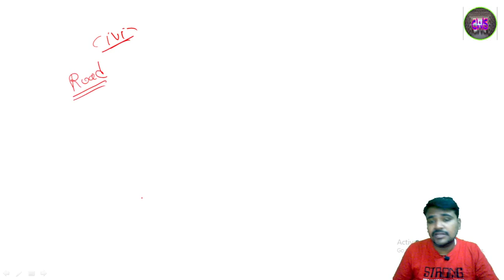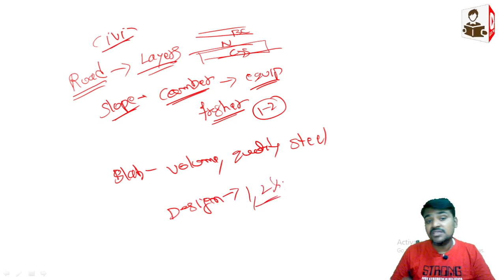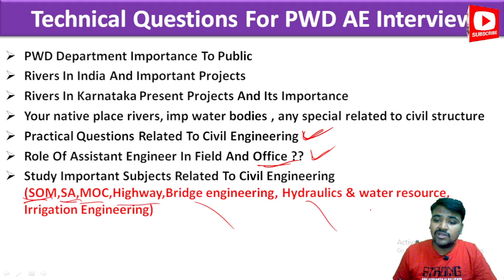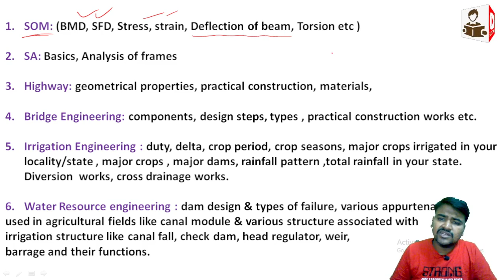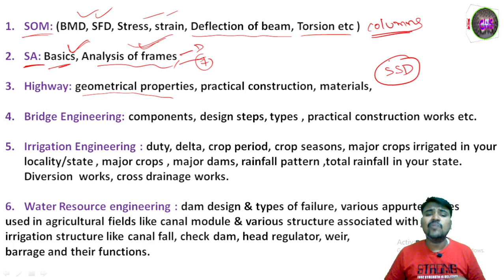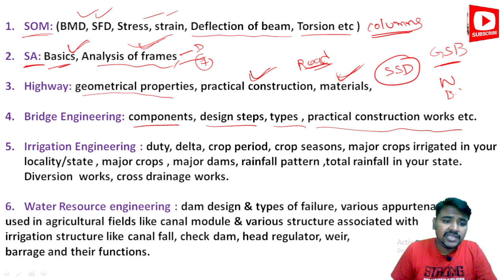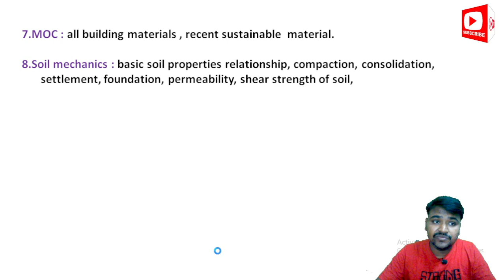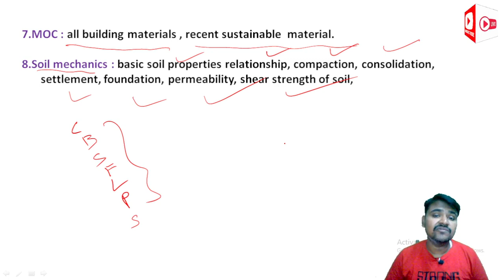| PWD AE INTERVIEW SPECIAL | SERIES-2 | HOW TO PREPARE FOR PWD AE TECHNICAL INTERVIEW QUESTIONS ? |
About this video:
My dear students/friends in this video I have explained about HOW TO PREPARE FOR PWD AE TECHNICAL INTERVIEW QUESTIONS

Best Text Books For All Civil Engineering AE/JE Exams In 2022 :

1. Engineering material By Rangwala

2. Building material By S K duggal

3. Building Construction By B C Punmia And Ashok Jain

4. Surveying By Punmia (Volume 1 )

5. Surveying By Punmia (Volume 2)

6. Surveying BY H.S vishwanath

7. SOM By H.S vishwanath

8. Fluid mechanics By R.K Bansal

9. Structural Analysis By bhavikatti

10. Concrete Technology BY A.M Naville

11. RCC BY S Unnikrishna pillai & devdas menon :

12. Transportation Engineering (Highway engineering)By khanna and justo

13. Bridge Engineering by S.C Rangwala

14. Design Of Steel And Masonry Structure By S.K duggal :

15. Water supply engineering (vol 1) By Santosh Kumar Garg and Sewage disposal & air pollution (vol 2) By Santosh Kumar Garg

16. Estimating Costing By B.N.Dutta

17. Construction Planning Management By P.S Gahlot & B M Dhir

1. CIVIL ENGINEERING ESE Topic wise Objective Solved Paper 1 BY IES MASTER

2. CIVIL ENGINEERING ESE Topic wise Objective Solved Paper 2 BY IES MASTER

3. IES Master SSC JE Best book for all AE JE  exam:

4. 36 Years GATE Civil Engineering Topic-wise Solved Paper (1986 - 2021) with Detailed Solutions:

5. GATE 2022 Civil Engineering - 31 Years Topic Wise Previous Solved Papers

6. Civil Handbook

7. Civil engineering Conventional & objective By R.S   Khurmi :

8.Civil Engineering MCQ By S S Gupta &  SP Gupta :